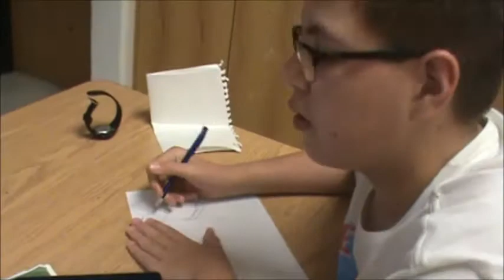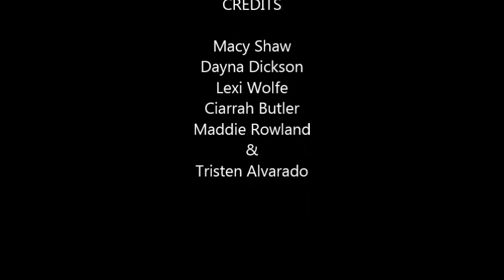Cache High School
First Edition for the 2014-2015 school year